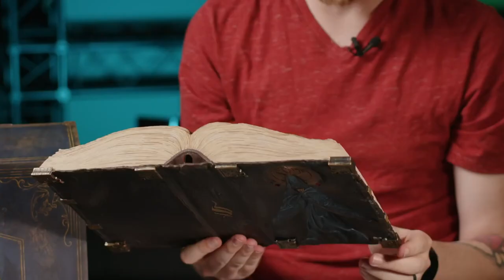Hogwarts Legacy: Exclusive Content And New Details Revealed!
Hogwarts Legacy Exclusive Content And New Details! (Update)

Over the past few months, Hogwarts Legacy has revealed quite a bit about the game. However, Avalanche uncovered new surprises with an exclusive quest, a personal dungeon, and a potion recipe for Playstation users. In this video I will be doing a breakdown of Hogwarts Legacy's exclusive content for playstation users. I will be talking about the exclusive quest, rewards from that quest, how this levels up our character, and when PC and Xbox players gain access. I will also talk about new details in Hogwarts Legacy according to their FAQ and other sources. This includes release dates and other new details.

Here are the good parts of the Hogwarts Legacy video.

0:00 Intro (Dark side of Hogsmeade)
0:30 What is Hogwarts Legacy's Hogsmeade Quest exclusive to PS4 and PS5?
1:21 What do you get as a reward for the Haunted Hogsmeade Quest?
1:29 Do we get a free wizard outfit by completing the exclusive quest?
1:37  Does the haunted Hogsmeade shop help us level up our character?
1:42 When can XBOX and PC players get access to Hogwarts Legacy's exclusive quest?
1:50 Do playstation users get their own dungeon in Hogwarts Legacy with exclusive drops?
1:55 Do only playstation users get access to Felix Felicis potion if they preorder the game?
2:12 What does a Felix Felicis potion do in Hogwarts Legacy? (How long do the effects wear off?)
2:30 How to produce Liquid Luck potion in Hogwarts Legacy?
2:38 Does Hogwarts Legacy have Quidditch?
2:50 Which platforms will Hogwarts Legacy be on?
2:56 Will there be more gameplay on Hogwarts Legacy coming soon?
3:11 What is Hogwarts Legacy's confirmed release date?
3:28 Can players link their Harry Potter fan club account?
3:34 What rewards are in Hogwarts Legacy for linking an account?
3:42 Does Hogwarts Legacy have a morality system? (Sebastian Sallow)
5:02 Why you should get Hogwarts Legacy?
5:08 Can you ride magical beasts?
5:11 Can you mix and match spells in Hogwarts Legacy?
5:16 How did the developers design Gryffindor's common room?
5:27 How did the developers design Ravenclaw's common room?
5:37 How did developers design Hufflepuff's common room?
5:46 How did developers design Slytherin's common room?
6:13 Outro

To introduce my channel, hey hey hey! I am the globalcherry and I am a gaming YouTuber. I do gaming updates, theories, and funny commentaries on upcoming high-quality graphic games, remakes, and RPGs. I also do vlog and travel content as well, when I decide to go outside and touch some grass for once. If you are interested in content like this, this is the channel for you! It's a mix of globalcherry humor and knowledge combined! I am going to be an exchange student in Germany from September to December 2022, so the content will be more travel-based. I will be going on a ton of trips and will be posting more content for you all.  I will try to release gaming updates when needed.

Here is also a link to my Dead Island gameplay. It's pretty fun! You wouldn't want to miss it

For those who do now know the story of Hogwarts Legacy, here is a summary: Hogwarts Legacy is an immersive, open-world action RPG set in the world first introduced in the Harry Potter books. As a 5th-year student, you will be living your full wizarding life at Hogwarts, the school of witchcraft and wizardry. This game takes place in the 1800s to ensure that your legend was never overshadowed by any other hero. Take control of your story and be at the center of your adventure in the wizarding world.

The keywords are: Hogwarts Legacy Exclusive Content And New Details, What You didn't Know About Hogwarts Legacy, hogwarts legacy, new hogwarts legacy details revealed, and globalcherry.